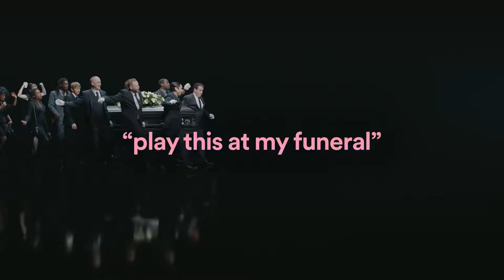It's My Funeral Today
Nice fad tho